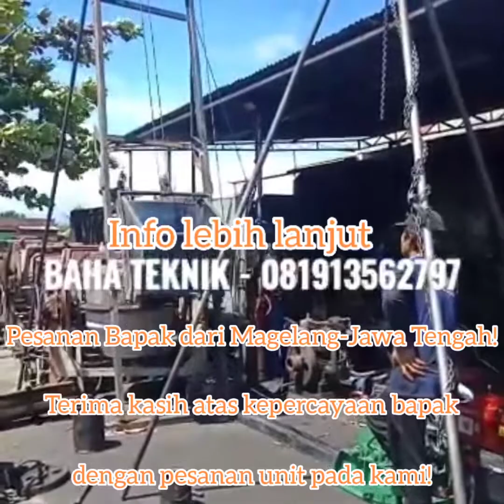Proses percobaan(trial)set lift cor beton tumpah sebelum difinishing cat Pesanan Bapak dari Magelang